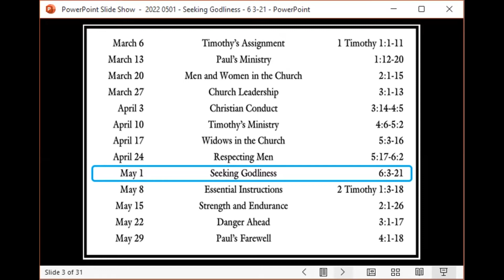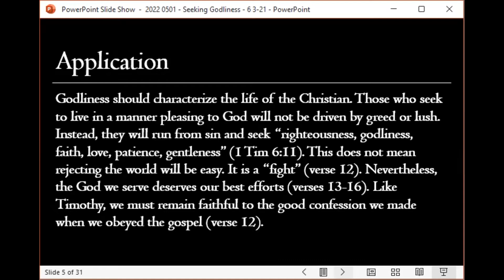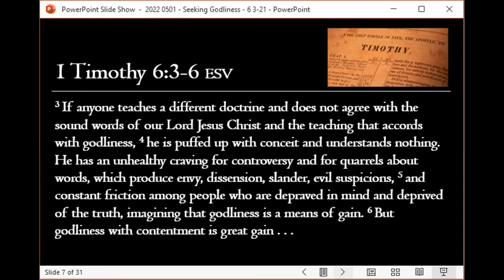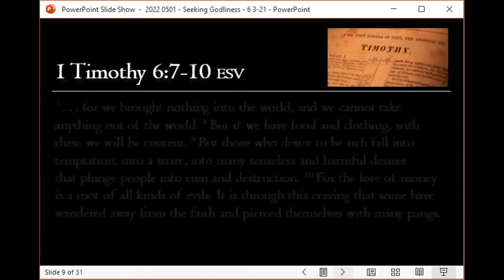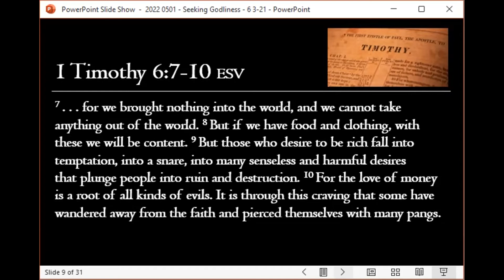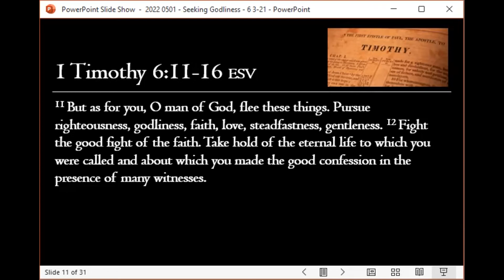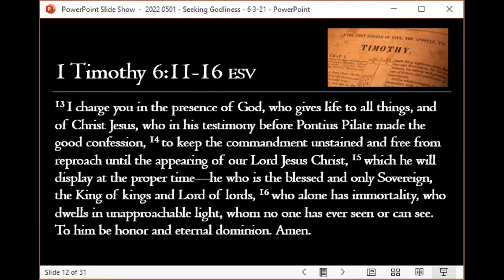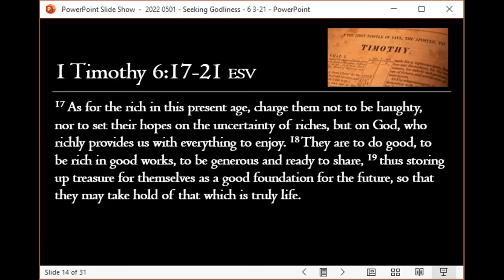2022 0501 - "Seeking Godliness" - 1 Timothy 6:3-21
Gospel Advocate Foundations Adult Bible Study
Spring Quarter 2022 - Epistles to Timothy

Class Plan:
March 6 - Timothy's Assignment - 1 Timothy 1:1-11
March 13 - Paul's Ministry - 1 Timothy 1:12-20
March 20 - Men and Women in the Church - 1 Timothy 2:1-15
March 27 - Church Leadership - 1 Timothy 3:1-13
April 3 - Christian Conduct - 1 Timothy 3:14-4:5
April 10 - Timothy's Ministry - 1 Timothy 4:6-5:2
April 17 - Widows in the Church - 1 Timothy 5:3-16
April 24 - Respecting Men - 1 Timothy 5:17-6:2
May 1 - Seeking Godliness - 1 Timothy 6:3-21
May 8 - Essential Instruction - 2 Timothy 1:3-18
May 15 - Strength and Endurance - 2 Timothy 2:1-26
May 22 - Danger Ahead - 2 Timothy 3:1-17
May 29 - Paul's Farewell - 2 Timothy 4:1-18